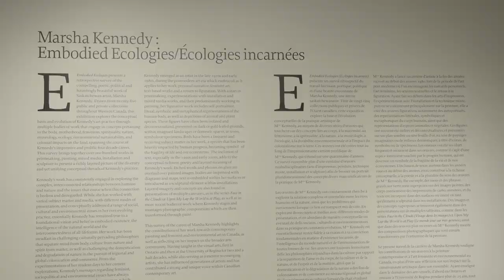Marsha Kennedy: Embodied Ecologies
Embodied Ecologies presents a retrospective survey of the compelling, poetic, political and hauntingly beautiful work of Saskatchewan artist, Marsha Kennedy. Drawn from twenty-five public and private collections throughout Western Canada, this exhibition explores the conceptual basis and evolution of Kennedy’s art practice through multiple bodies of work that engage in concepts pertaining to the body, motherhood, feminism, spirituality, nature, museology, ecology, environmental sustainability, and colonial impacts on the land, spanning the course of Kennedy’s impressive and prolific four decade career. This survey brings together over one hundred works in printmaking, painting, mixed media, installation and sculpture to present a richly layered picture of the diversity and yet unifying conceptual threads of Kennedy’s practice.

Curated by Jennifer McRorie; Organized by the Moose Jaw Museum & Art Gallery, in partnership with the Art Gallery of Swift Current, Esplanade Arts & Heritage Centre, Medicine Hat, AB, and Vernon Public Art Gallery, Vernon, BC. Funding assistance is provided by the Government of Canada, Canadian Heritage, SK Arts, Saskatchewan Lotteries, SaskCulture, and the City of Moose Jaw.